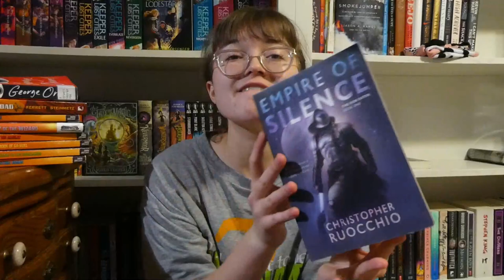FINAL BOOK HAUL OF THE YEAR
A birthday book haul that I took too long to record and so... here is my final book haul of 2023!!!

tags ⨠